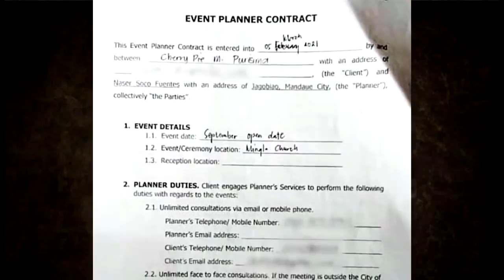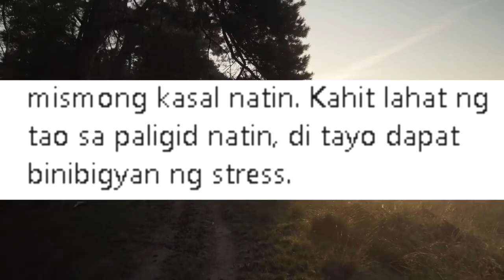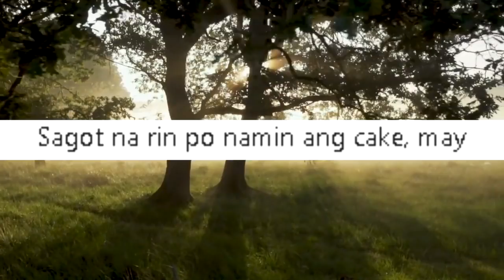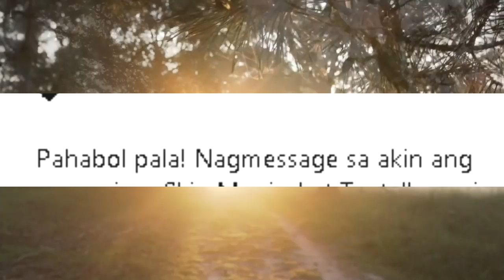Nasser Fuentes HIMAS REHAS NA | Neri Naig SAGOT ANG BRIDE |PART 2 DREAM WEDDING NA NAGING BANGUNGOT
Picture Credits:
Raffy Tulfo In Action
Neri Naig
Chito Miranda
Cherry Pie Purisima
Nasser Fuentes

Smith Channel
Mga Pinag-uusapan
Celebrity Story
Showbiz Philippines

PBB LIVE TODAY PBB LIVE STREAM TODAY 2021  PBB 2021 LIVE PBB LIVE UPDATES PBB FULL EPISODE PBB SEPTEMBER 25 2021 PBB SEPTEMBER 24 2021 PBB SEPTEMBER 25 PBB JUSTIN DIZON PBB RUSSU LAURENTE ABS CBN SHUTDOWN

TV PATROL LIVE SEPTEMBER 24 2021
TV PATROL LIVE SEPTEMBER 25 2021
24 ORAS LIVE SEPTEMBER 24 2021
24 ORAS LIVE SEPTEMBER 25 2021

SHOWTIME LIVE TODAY SHOWTIME LIVE STREAM SHOWTIME SEPTEMBER 24 SHOWTIME FULL EPISODE TODAY SHOWTIME SEPTEMBER 25 2021

SHOWTIME SEPTEMBER 25 2021

SHOWTIME LIVE TODAY SHOWTIME LIVE STREAM SHOWTIME SEPTEMBER 24 2021 SHOWTIME FULL EPISODE TODAY SHOWTIME SEPTEMBER 25 2021